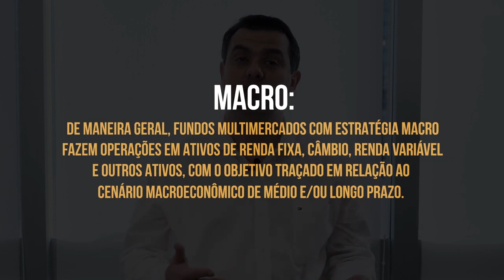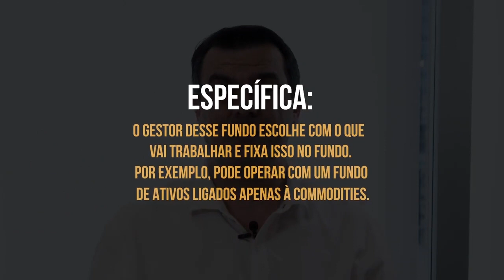Quais os tipos de estratégias de fundos? | Cesta & Fundos #12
Existem diversas opções de fundos de investimento para os mais diferentes perfis de investidores, assim como há diferentes estratégias utilizadas pelos gestores para gerar mais lucros. Você sabe quais são elas?

É isso que Luiz Cesta explica no vídeo de hoje. Dê um PLAY e confira!

Autor da newsletter Cesta & Fundos, Luiz é engenheiro elétrico formado pela USP (Universidade de São Paulo). Ele começou a trabalhar com investimentos ainda durante a faculdade e foi eleito duas vezes o melhor analista do ano.

Você está preparado para a maior crise econômica de todos os tempos? Se não se preparar é possível que você perca todos os investimentos! Mas existe um método usado pelos melhores especialista do mundo que pode te ajudar.
Para receber a newsletter Cesta & Fundos e saber mais sobre fundos de investimento, acesse